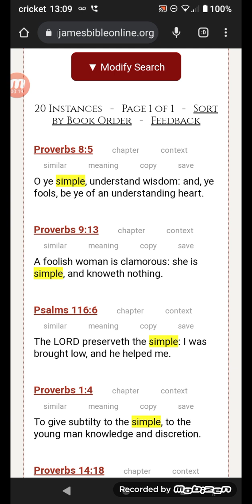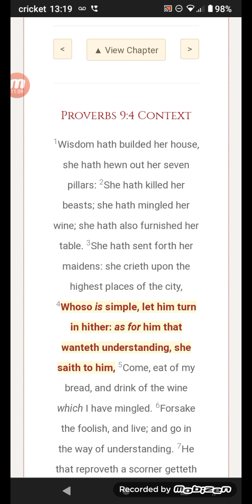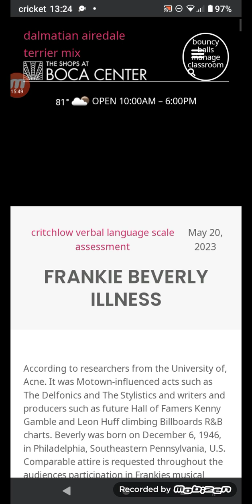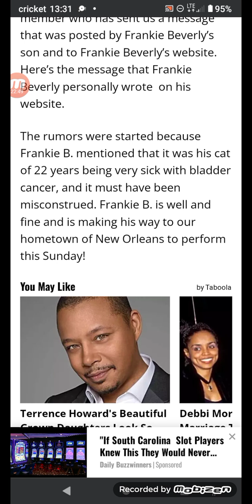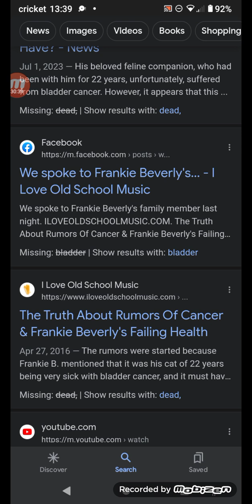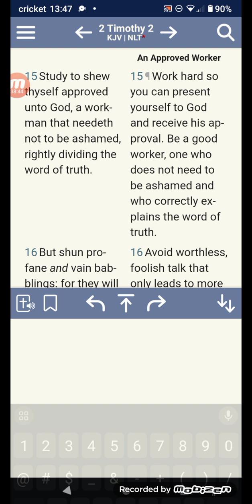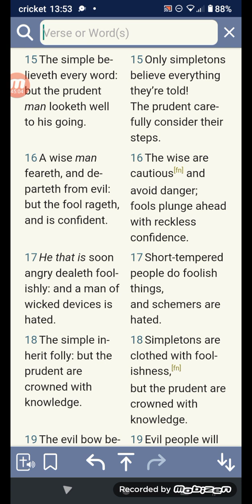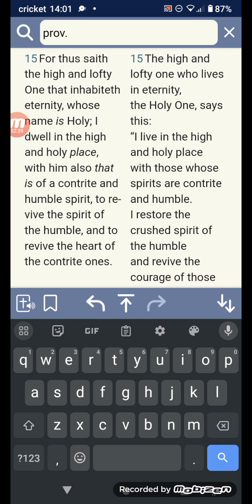Proverbs 14:15/Did he die? oh, his cat died..won't read to know the truth